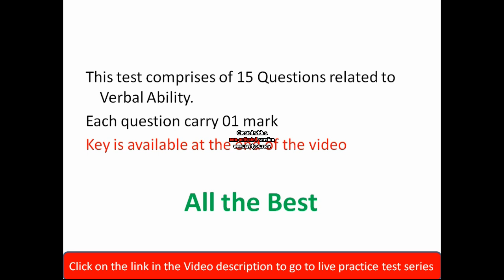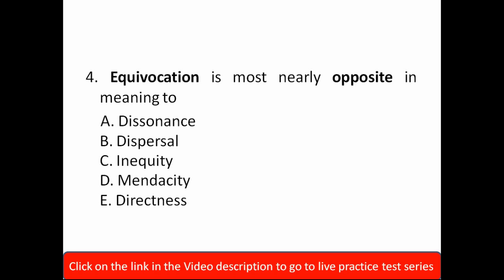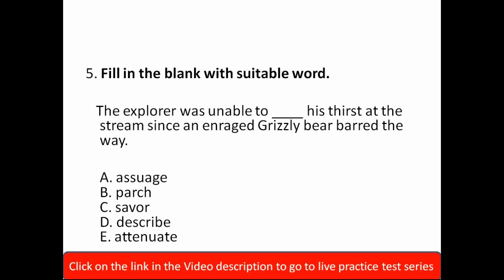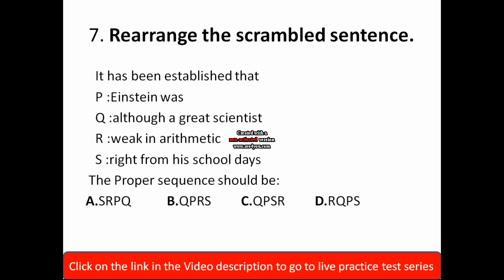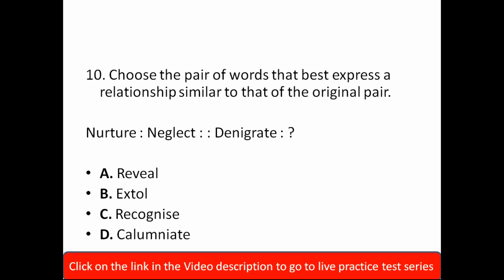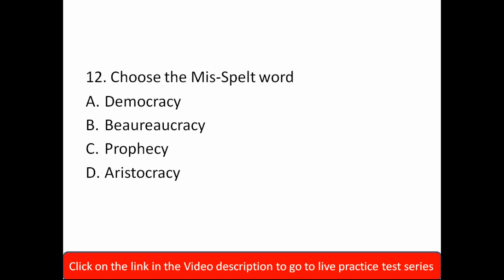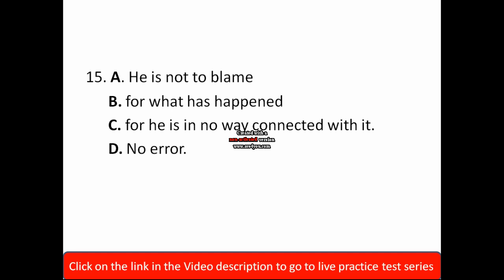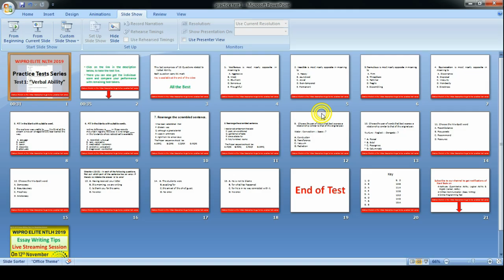Wipro ELITE NLTH 2019 Practice Test 1 Verbal Ability- Sadhana Tutorials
Please find the link to take live test where you can compare your performance with remaining test takers and track your areas of improvement